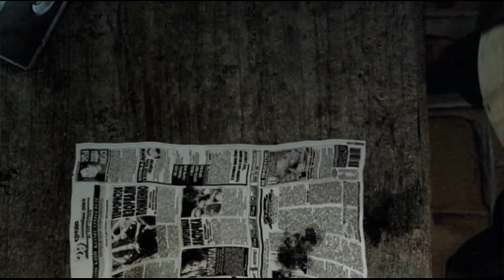S.T.A.L.K.E.R - Тень Чернобыля | Прохождение | #1 [HD] [ RU ]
Первое в жизни ( по крайней мере для меня ) прохождения игры S.T.A.L.K.E.R - Тень Чернобыля. Нужно прикоснуться к шедевру или хотя бы посмотреть на него! Знаешь, умеешь и практикуешь? - Добро пожаловать в комментарии. Всем здоровья и мира!

1️⃣Главные новости игровой и кино индустрии.
3️⃣Смешные и не очень картинки связанные с играми или кино.
4️⃣ Прост ламповая атмосфера, без негатива
► Оптимизейшн :stalker